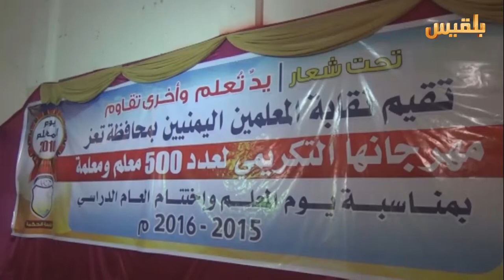تعز.. نقابة المعلمين تكرم 500 معلم ومعلمة | تقرير: عمر النهمي